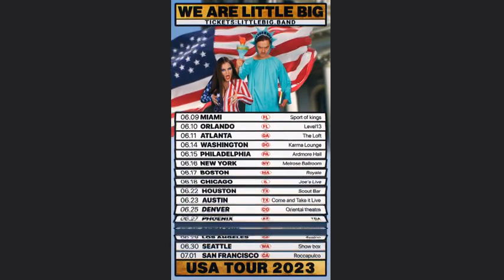Концерты Меладзе отменили, но не везде